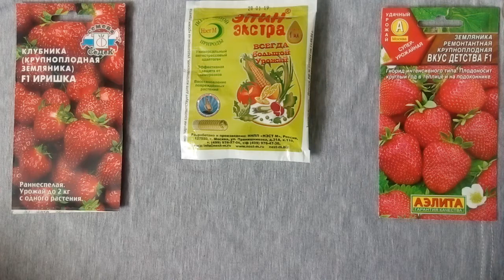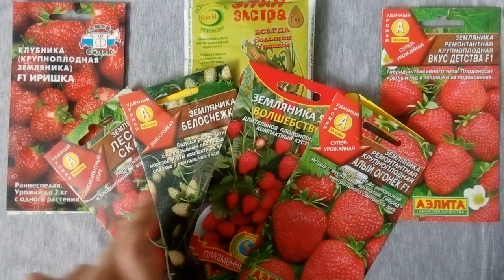Всходы клубники порадовали!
Обзор всходов ремонтантной клубники.